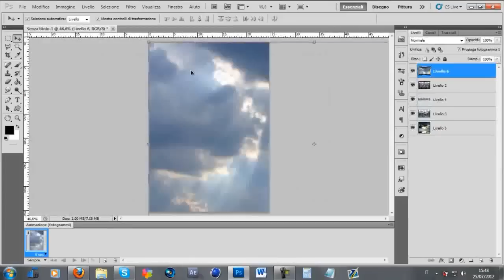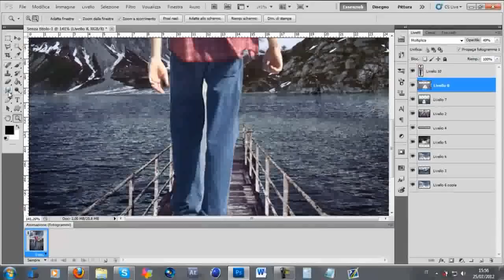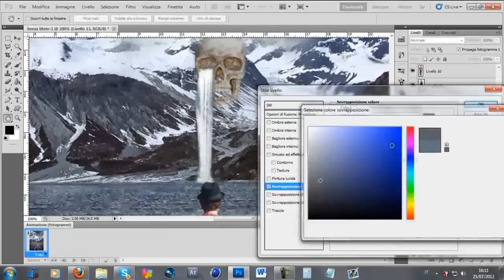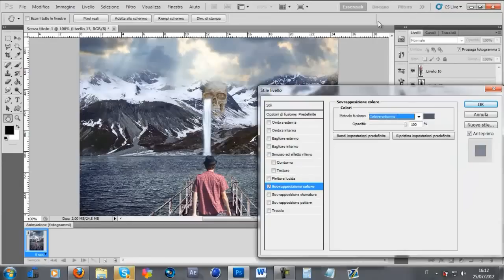Squinz Entry | Speedart | Evil Joker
welcome to anotherr sick manipulation from joker for his squint entry, support him by liking and leaving a comment! :D